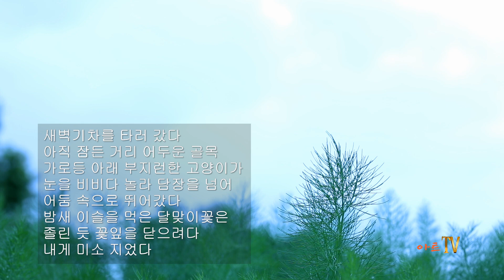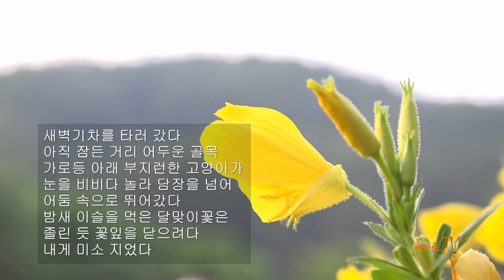[시낭송] 이정애 / 새벽 기차를 타러 갔다 / 시낭송 / 최명자 (낭송시 선정)